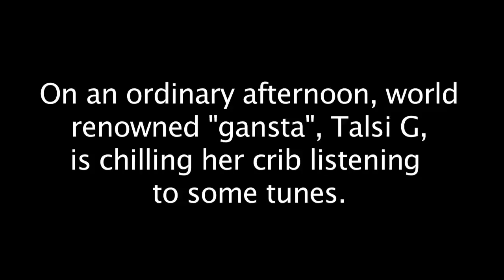Bnei Akiva Rises: Promo Vid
Batman Vs Talsi G
Rap Battle 2013

Batman:
Yo, I'm the protector of the city put your hands up if your with me
Go to the sector of the crimmies ties their hands up in the divies
I'm not privy to the pity, those crimmies they don't get me
Balck tights and skivvy I'm a black vigilante.
Yo yo,
I escape from situations coz I always got a plan
I got carousel reversal spray in case there ever comes a day
Where I'm tied up to a carousel that's spinning in the wrong way

All day every night protector of the innocent
Ask my friend Bruce Wayne hell say I helped him keep his millions
Now tell me Talsi what you done to ever defeat villains
You done nothing, you all washed up stick to studying medicine

Talsi G:
Yo you batman you flea
Aint got nothing on me
From my chultza to my skirt
You cant see my knees
Ye I'm a bnei girl
Winter camp is the word
"look at my wingspan"
and you think I'm the nerd
a talking bat that's just absurd
yo bruce we know you weve seen the movie before
while ruach on camp is what we live for
torah veavodah is the key
so you when you ask the chanichim who won this rap
they'll be like...
it was definetly you talsi g